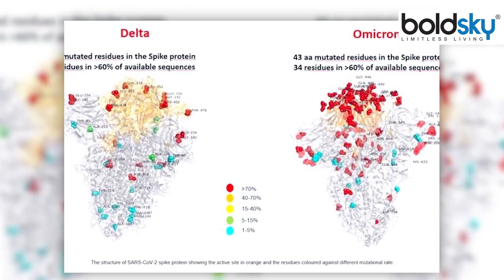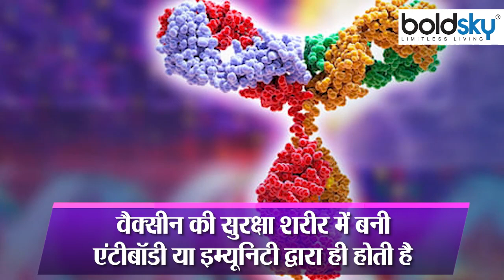India में Omicron से बचाव कैसे करें, Corona Third Wave आने की संभावना कितनी | Boldsky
Omicron Variant Cases in India: The cases of new Corona variant Omicron are increasing all over the world. This variant was first identified by scientists in South Africa. WHO has also put it in the list of 'Variants of Concern'. This new variant (Omicron variant) has now given its knock in India too (Omicron India cases). At present, two cases have been found in Karnataka. The central government has issued a document answering most of the questions being asked on SARS-CoV-2 and Omicron variants. Through this, people will get more help in understanding this variant. To avoid this variant, we have to take the same precautions as before. Apply the mask properly, if you have not taken both doses of the vaccine, take it as soon as possible, follow social distancing and maintain maximum ventilation wherever you live.

Omicron variant: कोरोना वायरस का नया वेरिएंट ओमिक्रॉन सामने आने के बाद से पूरी दुनिया में हलचल मच गई है. कई देशों में यात्रा पर कई तरह प्रतिबंध लगाए जा रहे हैं. कोरोना का नया वैरिएंट ओमिक्रॉन भारत में भी पहुंच गया है. ओमिक्रॉन को डेल्टा वैरिएंट से भी ज्यादा संक्रामक माना जा रहा है. केंद्र सरकार ने इस वैरिएंट पर एक दस्तावेज जारी कर लोगों को इससे जुड़े कई सवालों के जवाब दिए हैं. दक्षिण अफ्रीका में ओमिक्रॉन के मामले तेजी से बढ़ रहे हैं और इस वैरिएंट की विशेषताओं को देखते हुए इस बात का अंदाजा लगाया जा सकता है कि भारत समेत ज्यादातर देशों में इसके फैलने की संभावना है. ये किस पैमाने पर बढ़ेगा और इस बीमारी की गंभीरता कितनी होगी, ये अभी भी स्पष्ट नहीं है. हालांकि भारत में वैक्सीनेशन की तेज गति, डेल्टा से ज्यादा संक्रमितों को मिली सीरोपॉजिविटी को देखते हुए इस वैरिएंट के कम गंभीर होने का अनुमान लगाया जा रहा है. वैज्ञानिक अभी भी इसके बारे में और साक्ष्य जुटा रहे हैं.